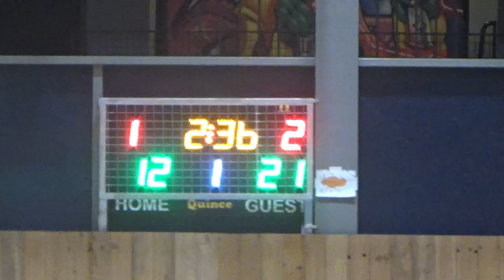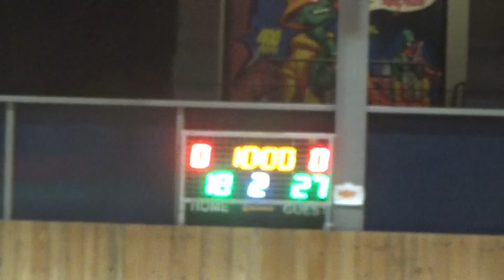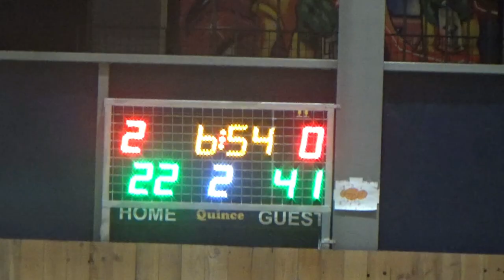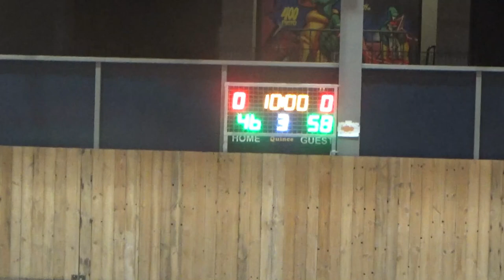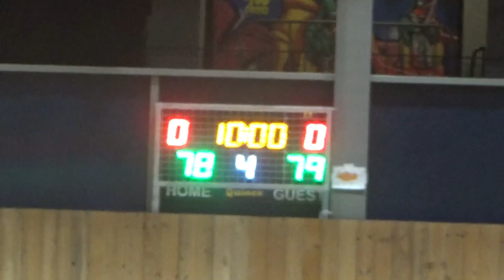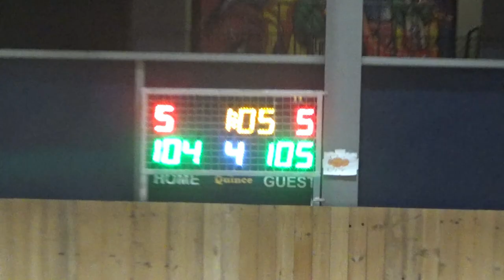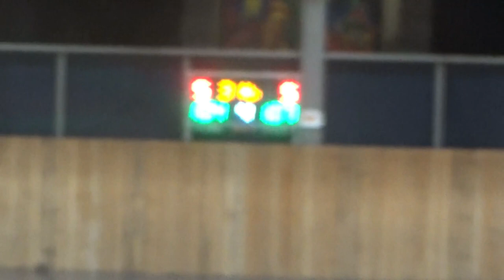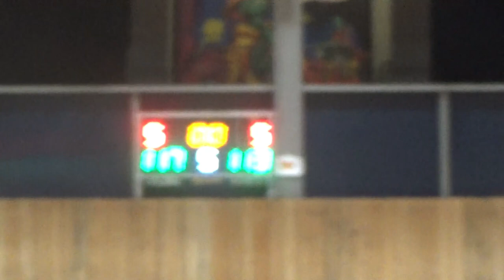Basketaki Salonica Summer Elite - Hoops And Odds VS Άλλος Άνθρωπος (30/5/2024)